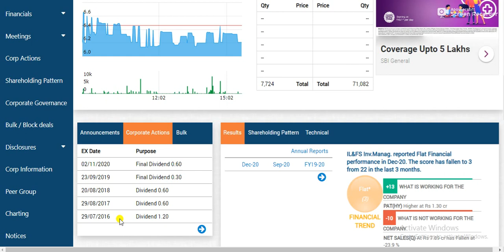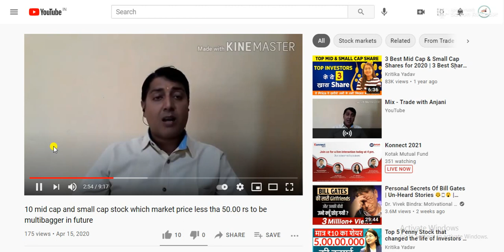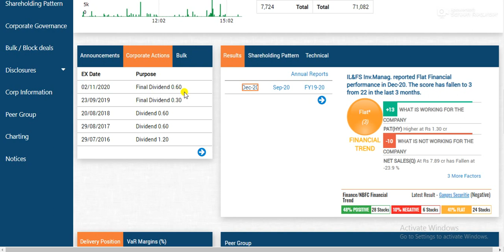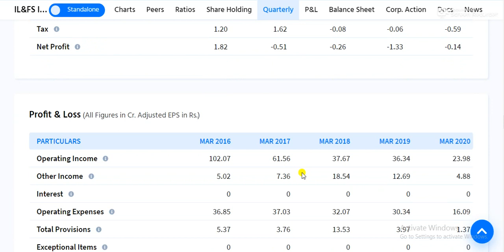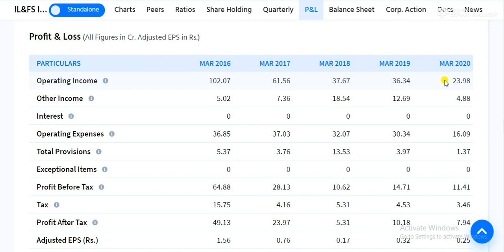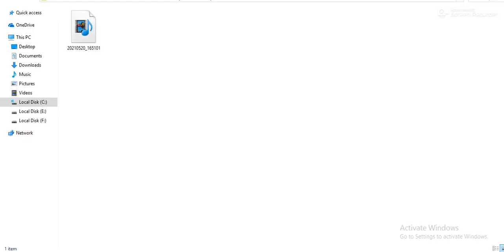IL&FS Investment manager share latest news@6.20|debt free company|Best penny stocks |IVC